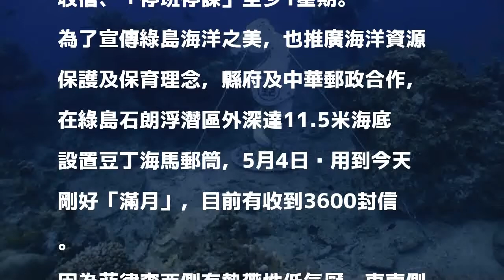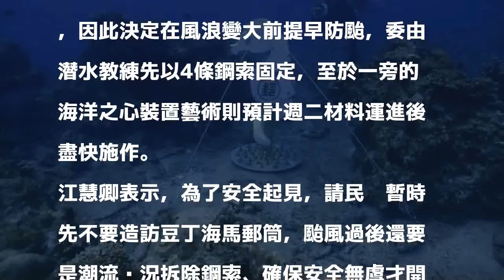防颱風 綠島海底郵筒今起「停班停課」1星期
［記者張存薇／台東報導］全世界最深的海底郵筒就在台東縣綠島鄉，因應菲律賓海域恐生成颱風影響，縣府交通及觀光旅遊處長江慧卿表示，除以鋼索加強固定綠島豆丁海馬海底郵筒，郵筒今天起也暫停收信、「停班停課」至少1星期。

發表評論評論如下。